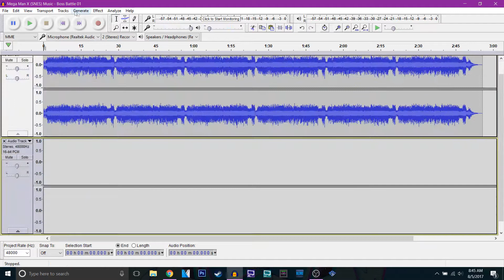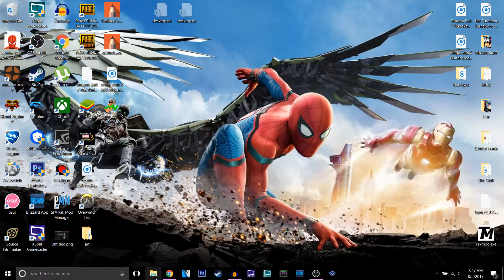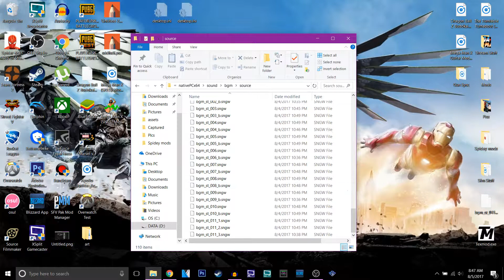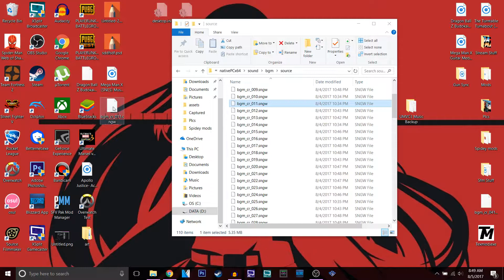How To Mod Custom Music Into Ultimate Marvel Vs Capcom 3 (PC)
This tutorial will help you to mod new music into UMVC3!